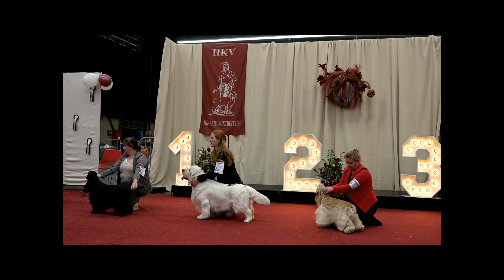Ambiorix 2023 Sunday Group VIII